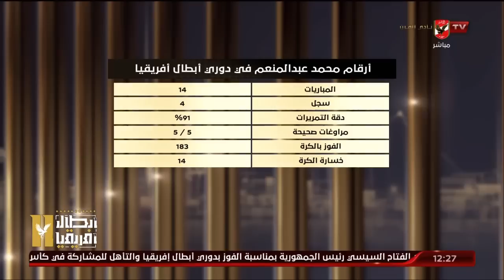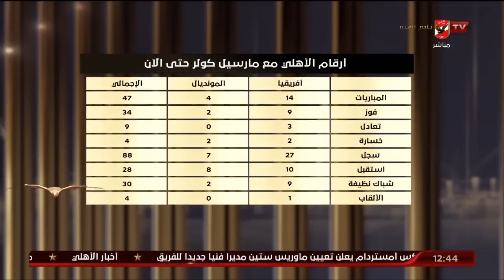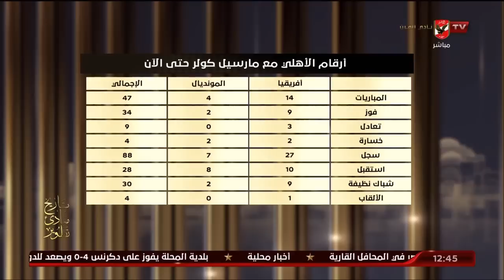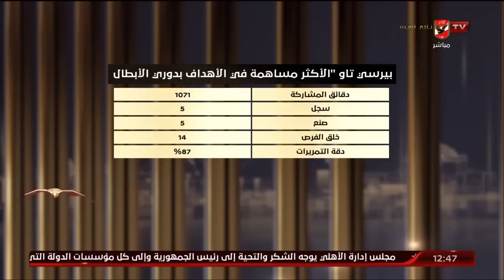الحلقة الكاملة | البيت الكبير مع إسلام الشاطر | 14-6-2023